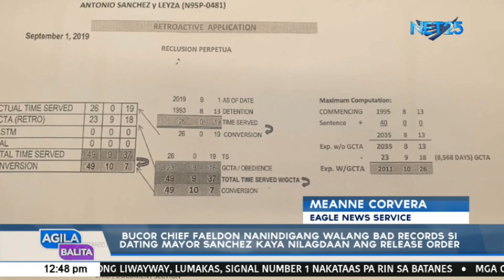WATCH: Agila Balita -- September 3, 2019